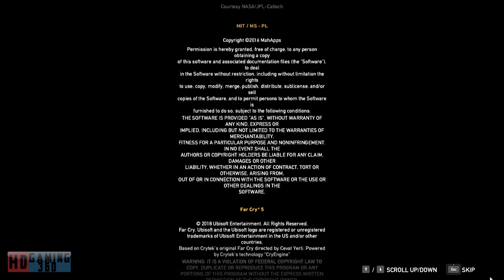Far Cry 5 Playthrough Part 137 (FINAL)